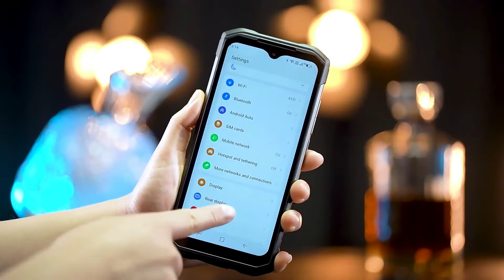Celular bom veja seu teste de resistência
Doogee s98 telefone áspero 8 + 256gb 64mp câmera android 12.0 g96 octa núcleo smartphone 6.3 "display lcd fhd dial traseiro 6000mah telefone

Celular DOOGEE S98

Cpu: núcleo helio g96/octa/2.1ghz/12nm

Cartão sim: nano sim + nano sim + cartão tf

Display:6.3 "lcd fhd + waterdrop tela

celular com Ram: 8gb/ufs 2.2

celular ROM:256GB

Câmera frontal: 16.0MP

Câmera traseira: 64.0mp + 8.0mp + 20mp

Bateria: 6000mAh

Característica: otg, fm, nfc, google play